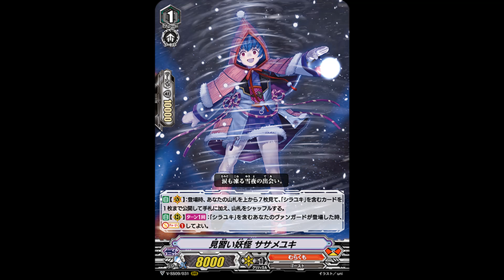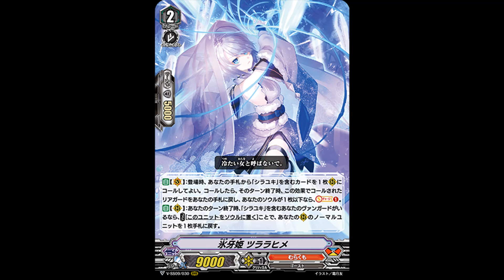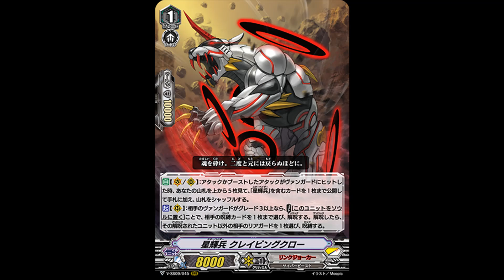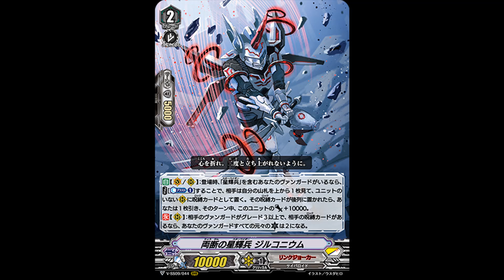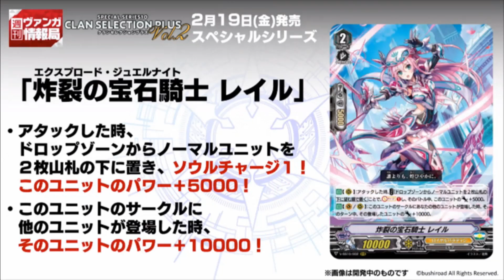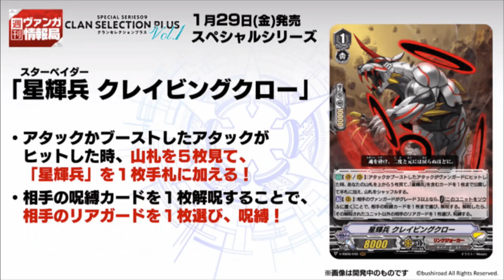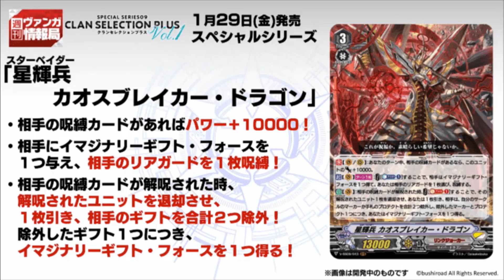Cardfight! Vanguard: Star-vader, Chaos Breaker Dragon+ Pure Heart Jewel Knight, Ashlei Reveal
Our favorite evil dragon is back with lock and also stealing your opponent's Gift Markers along with the great pure hearted knight giving power after retreating. At least Cyber Dragons finally got some support, but really wished  it supported Vanishing Lock. This is my longest Card Reveal video I've done so far.